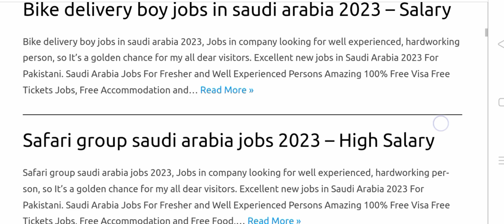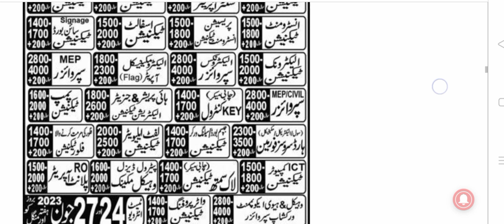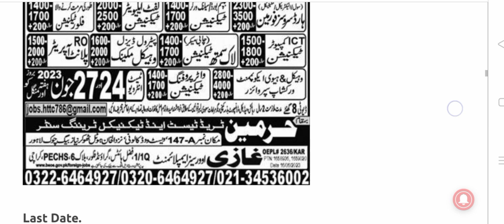Safari group Saudi Arabia jobs For Pakistani // 2023 high Salrey || (Urdu/Hindi)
Safari group Saudi Arabia jobs For Pakistani || 2023 high Salrey